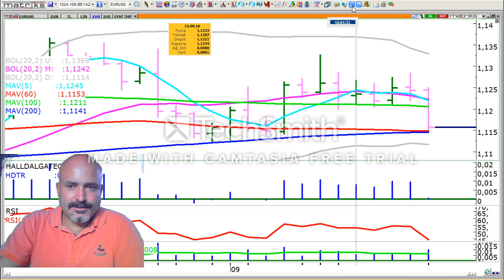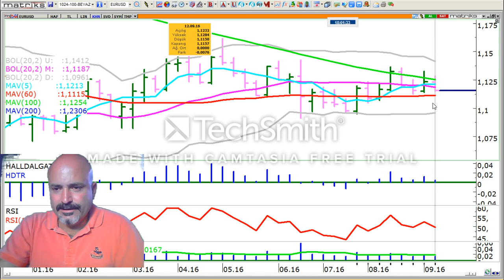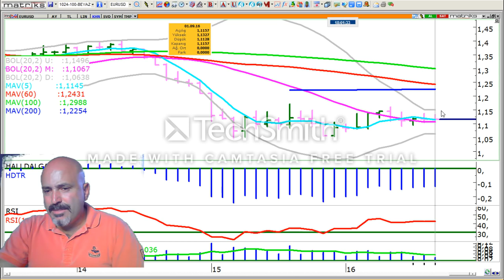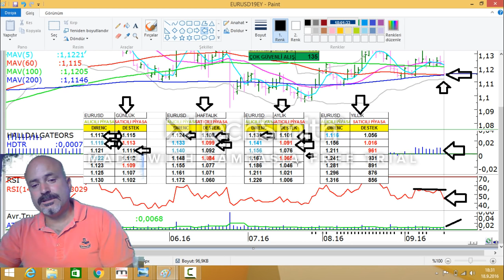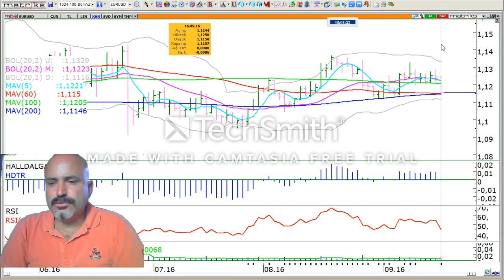19 EYLÜL EURUSD YENİ HAFTA YORUMUMUZ..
EURUSD